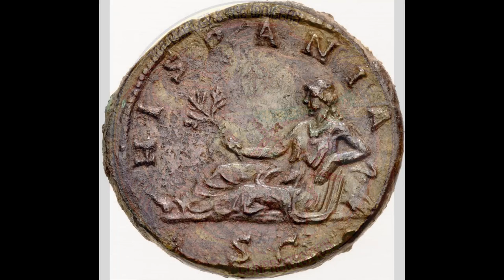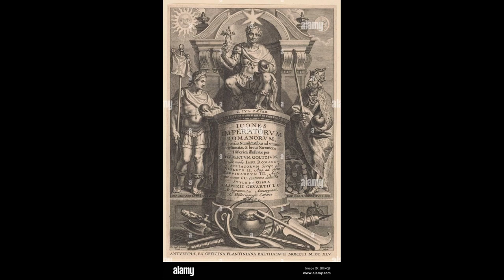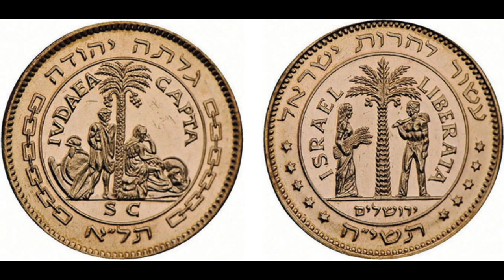Equites Veneris, Civica Corona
Fuit eques Veneris, in corde Romae
Abductus  Hispania, adferri in Palestinam
Pugnans ad adventum, pro sua vita

Equites Veneris, nobiles et pleno,
In tempore antiquo, sub caelo sereno.
Venus, domina cordium, te colimus,
Sub signo tuo, omnia facimus.

Ad astra volamus, sub aurea luna,
Tu nobis inspiras, tua fortuna.
In armis et amore, semper victores,
Sub radiis Veneris, sumus amatores.

Equites Veneris, laudes canimus pur,
Montes et campos, nobis sequimur.
Gloria et honor, sub caelo stellato,
Cum Venere, nostra virtus crecato.

Nobilis et fortis, virtute in pugna,
Equites Veneris, sub signo tua.
Amor et gaudium, per terras currunt,
Cum Veneris aura, nos in caelo fulgent.

In nomine amoris, et gloriae tui,
Equites Veneris, semper servui.
Sub signo Venere, nobis prosperitas,
In hoc mundo etiam, nobis felicitas.

Caballeros de Venus, con corona cívica,
Fue un caballero de Venus, en el corazón de Roma,
Llevado desde Hispania, traído a Palestina,
Luchando a su llegada, por su vida.

Caballeros de Venus, nobles y completos,
En tiempos antiguos, bajo un cielo sereno.
Venus, señora de los corazones, te adoramos,
Bajo tu señal, hacemos todo.

Volamos hacia las estrellas, bajo la luna dorada,
Tú nos inspiras, con tu fortuna.
En la guerra y el amor, siempre victoriosos,
Bajo los rayos de Venus, somos amantes.

Caballeros de Venus, cantamos alabanzas puras,
Seguimos montañas y campos.
Gloria y honor, bajo el cielo estrellado,
Con Venus, nuestra virtud crece.

Nobles y valientes, en la lucha con valentía,
Caballeros de Venus, bajo tu estandarte.
Amor y alegría, corren por la tierra,
Con la brisa de Venus, brillamos en el cielo.

En nombre del amor y de tu gloria,
Caballeros de Venus, siempre servimos.
Bajo el estandarte de Venus, encontramos prosperidad,
En este mundo también, encontramos felicidad.